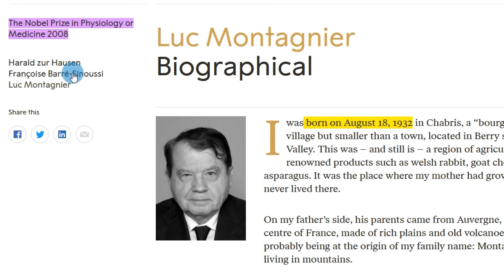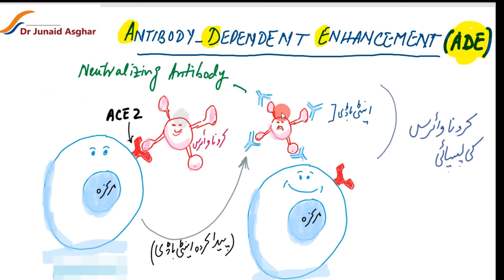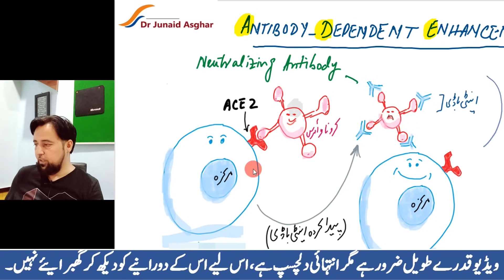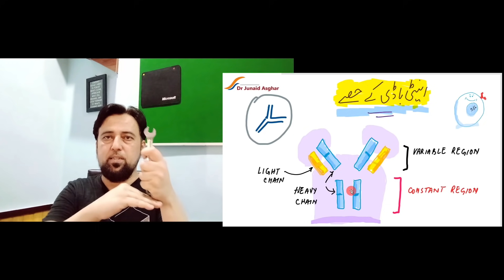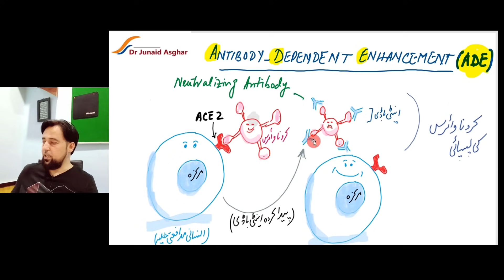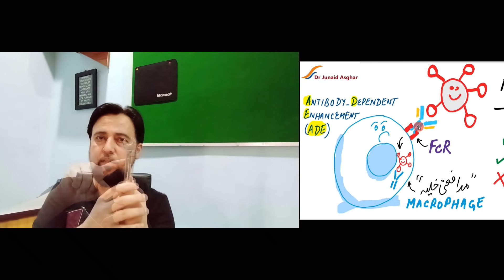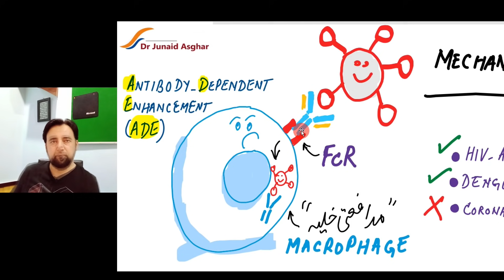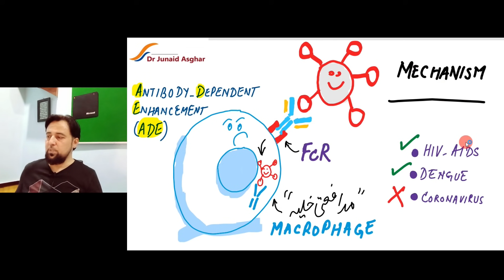French Virologist Luc Montagnier's Views on Vaccines | URDU || Dr Junaid Asghar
The film refutes a recent assertion by Nobel Laureate Luc Montagnier, who believes that coronavirus vaccinations will result in mutants or variants. He further says that this can also lead to Antibody- Dependent Enhancement, which can make the vaccine recipients' condition worse.

Time Stamps:
00:00 Introduction
00:56 Can we die of vaccines in two years?
02:53 Who is Luc Montagnier?
03:58 How vaccines work?
07:38 Structure and Function of an Antibody
10:19 What is Antibody-Dependent Enhancement (ADE)?
17:10 Could it be dangerous if we take coronavirus vaccines?
21:08 Can vaccines cause variants/ mutants?